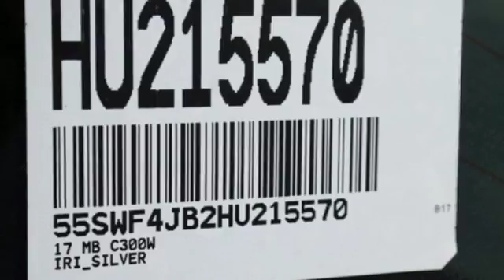New 2017 Mercedes-Benz C-Class Miami FL Coral Gables, FL HU215570 - SOLD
Year: 2017
Make: Mercedes-Benz
Model: C-Class
Trim: C 300
Engine: 4 Cyl. 2.0 L
Transmission: Automatic
Color: Iri_Silver
Interior: RED
Stock #: HU215570
VIN: 55SWF4JB2HU215570

Address:
300 Almeria Avenue